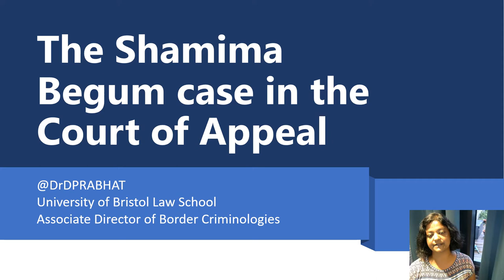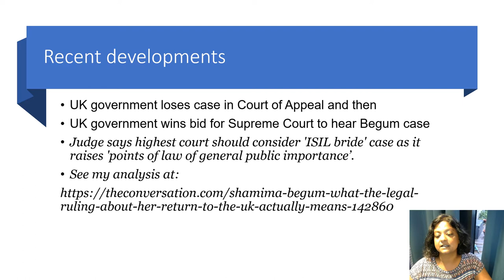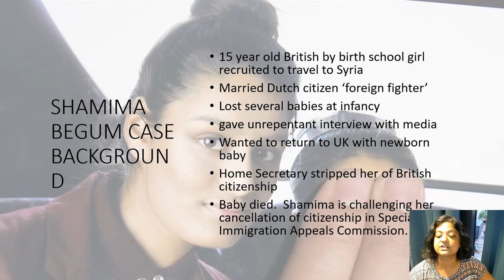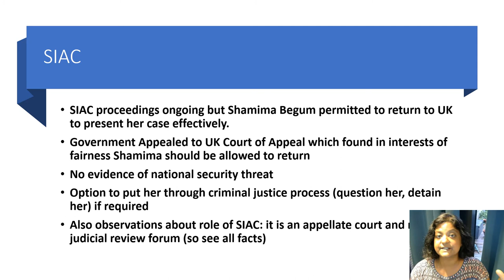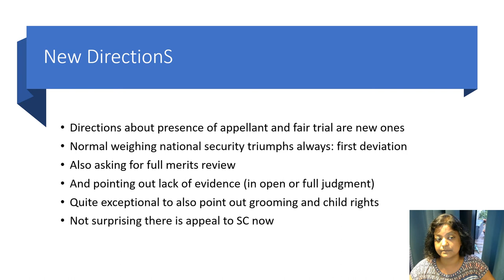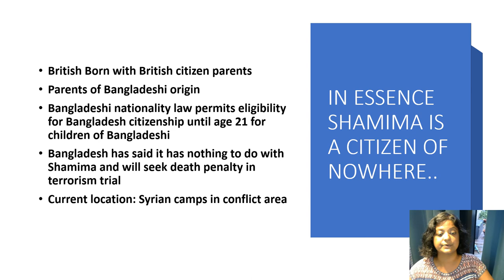The Shamima Begum case in the Court of Appeal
In this talk Dr Prabhat analyses the recent Court of Appeal decision in the Shamima Begum case (on cancellation of citizenship) which is going to come up before the Supreme Court in November.